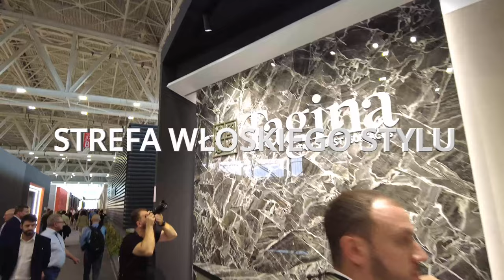TAGINA @Cersaie 2024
Witajcie ponownie na Cersaie 2024, najważniejszym wydarzeniu branży wykończenia wnętrz na świecie! Dziś odwiedzamy stoisko Ceramica Tagina – firmy, która od 1973 roku wprowadza do wnętrz unikalne włoskie piękno, inspirując się bogatym dziedzictwem kulturowym regionu Umbria i starożytną sztuką ceramiki.

Tagina to nie tylko marka, to historia, tradycja i sztuka, które od wieków wzbogacają kulturę Włoch. Firma łączy autentyczność włoskiego designu z nowoczesnymi technologiami, tworząc powierzchnie, które opowiadają historie pełne harmonii, elegancji i radości życia. Ceramica Tagina odzwierciedla ducha “la dolce vita”, a jej produkty – od tradycyjnych po innowacyjne – łączą w sobie piękno, sztukę i technologię. Produkty tej marki wzbogacają każde wnętrze, podkreślając jego indywidualny charakter i wprowadzając odrobinę włoskiego dziedzictwa.

Zapraszam do śledzenia moich relacji z Cersaie 2024 oraz do odkrywania nowych inspiracji z Ceramica Tagina!

Muzyka: @oskitheboss